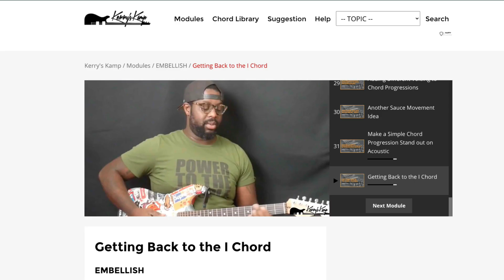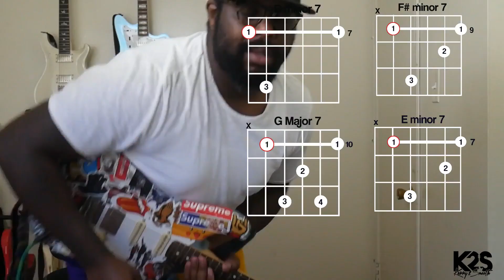Here's a Great Song for Practicing R&B Chords and Riffs - R&B Guitar Lesson by Kerry 2 Smooth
Today, I'm sharing an R&B Guitar Lesson, where I'm going to show you how you can practice both chords and riffs. To demonstrate practically how to do this, I've chosen the song, Playing Games by Summer Walker.  It's basically a 4 four-chord loop, but there are a lot of things you can work on to improve your playing with those 4 chords!

📢 MY ONLINE R&B, NEO SOUL & GOSPEL GUITAR COMMUNITY 📢
Kerry's Kamp will definitely help you with soloing, scales, learning how to develop your own sound, and much much more.  If you're serious about improving and you love R&B, neo soul and/ gospel, Kerry's Kamp is what you need.

For Beginners (FREE):
✅ Learn more R&B, neo soul and gospel top for unlocking your potential.  Check out this free training for beginners from Kerry 2 Smooth

For Intermediates (FREE):
✅ Learn how to play, Boo'd Up, an R&B jam session favorite.  It has some great techniques that will help intermediate level guitarists.

For Advanced (FREE):
✅ Learn Before I Let You Go by Blackstreet and get advanced level tips to help you.

In this video, Kerry 2 Smooth shows you how you can practice chords and riffs using a popular R&B song, Playing Games by Summer Walker.